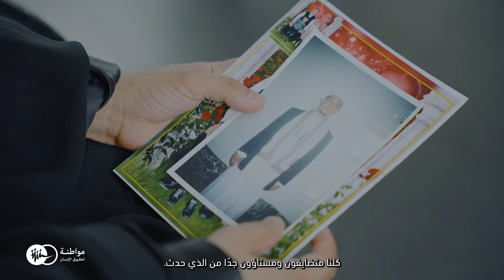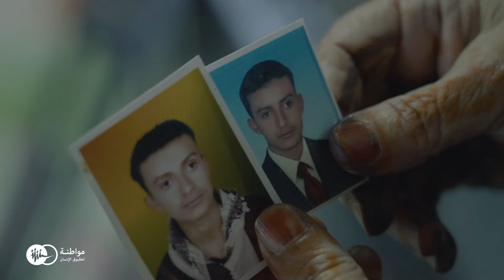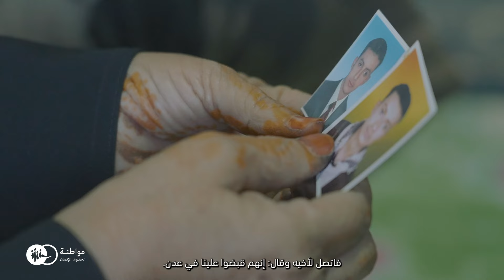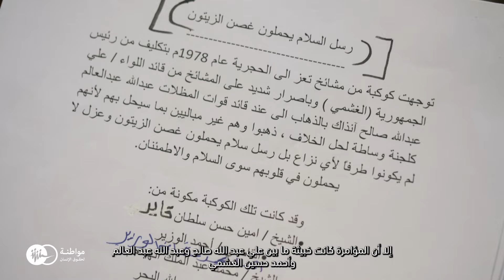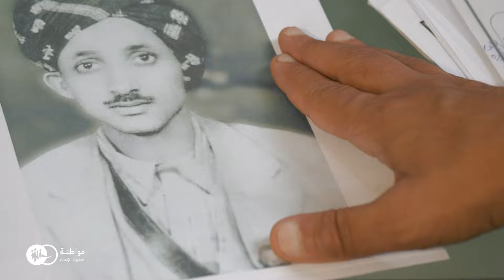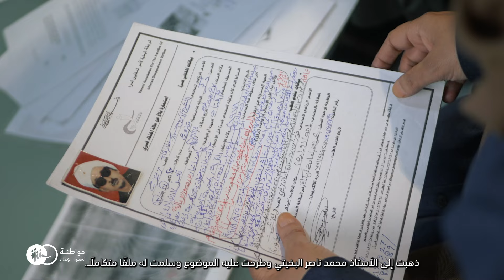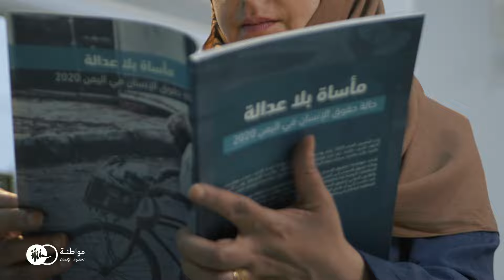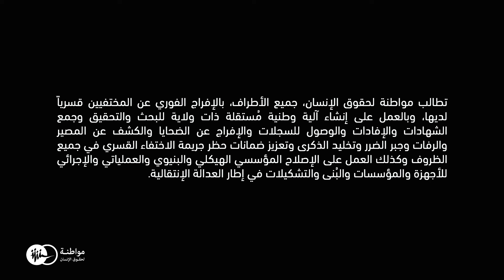مصير مبهم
بعد نحو عشر سنوات من الحرب التي عصفت باليمن، يأتي فيلم "مصيرمبهم" ليكشف النقاب عن جرحٍ غائر تسببت فيه جرائم الاختفاء القسري، والتي لا تزال تؤرق آلاف الأسر. يعرض الفيلم، في تزامن مع اليوم الدولي لضحايا الاختفاء القسري، قصصًا مؤثرة عن الأفراد الذين سقطوا ضحايا لدورات الصراع السياسي المستمرة، ويكشف عن الإرث الثقيل الذي تخلفه هذه الجرائم عبر الأجيال. من خلال تتبع آثار هذه الانتهاكات المروعة التي تورثها السلطات والأطراف المتعاقبة على السلطة، يسلط "مصير مبهم" الضوء على معاناة المختفين قسريًا وعائلاتهم، ويسلط الضوء على الأثر المستمر لهذه الانتهاكات على المجتمع ككل.